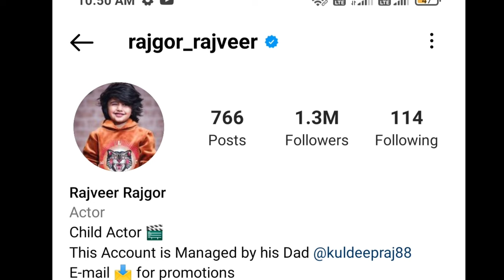Rajveer Rajgor Biography In Hindi | Lifestyle | Family | Income | Girlfriend | Rajveer Rajgor Video